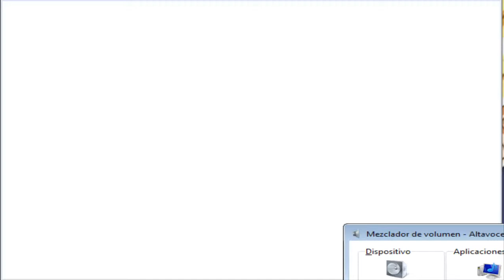Sonic 4: QUE CARAJO ES ESTO!!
HOLAA!! BIENVENIDOS A MI CANAL!! Y SI TE GUSTO EL VIDEO DALE A LA MANITA ARRIBA